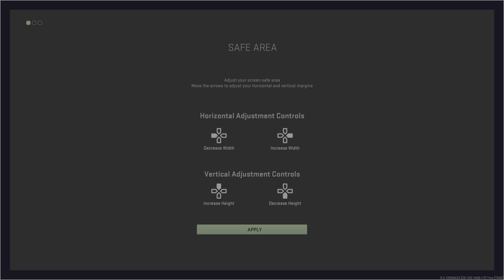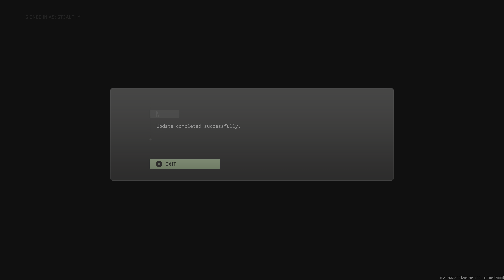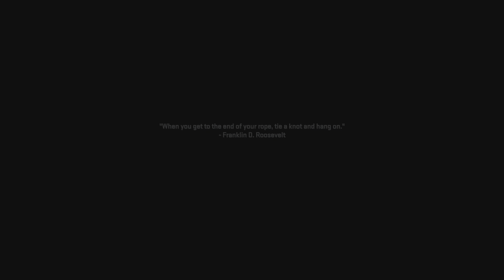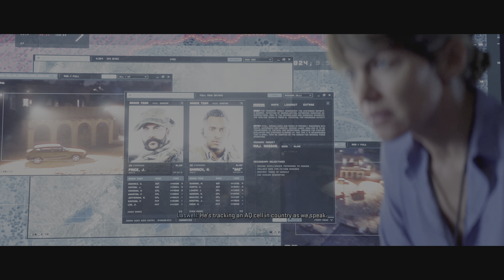Call of Duty Modern Warfare II Strike + Kill or Capture Mission 1 + 2 Campaign Early Access 4k